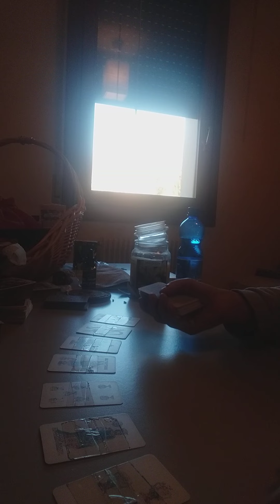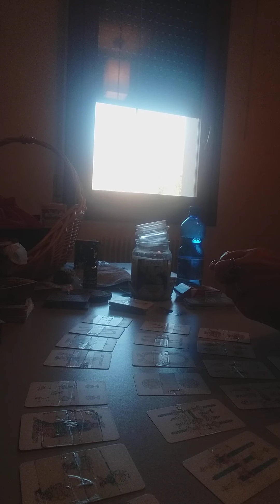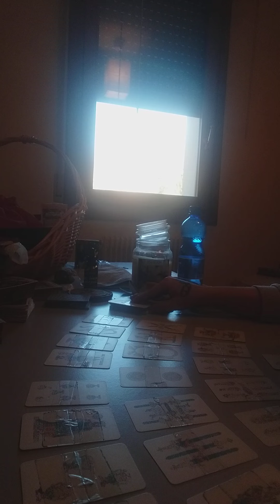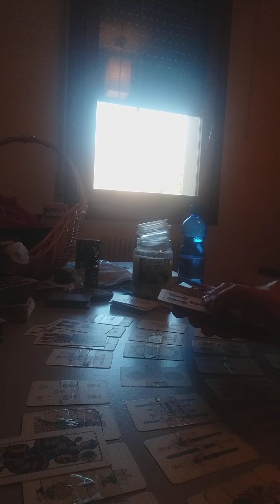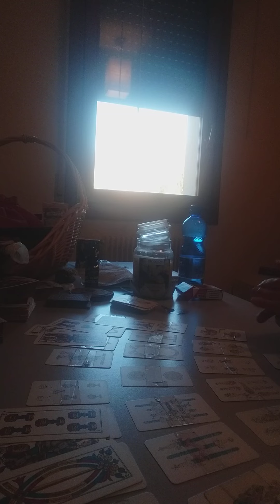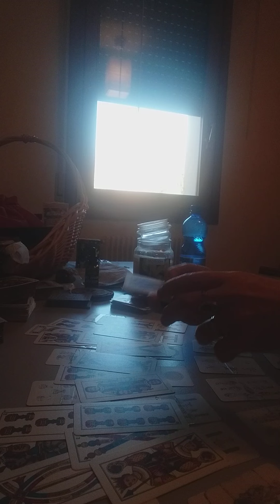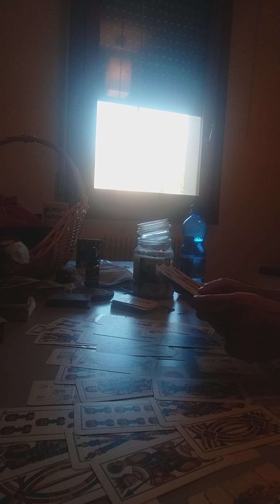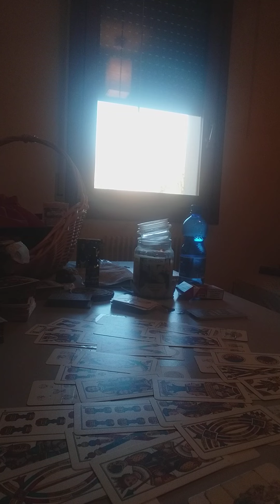cancro dal 27/3 al 2/4/23